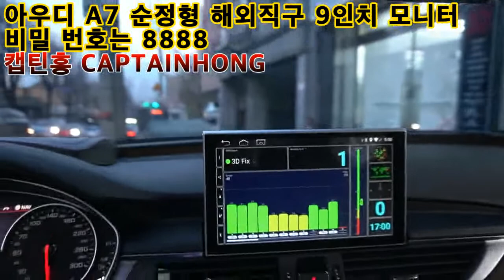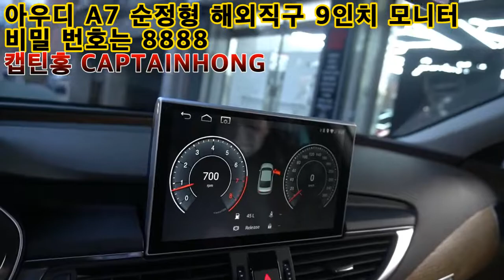[수입차핫플레이스 캡틴홍CAPTINHONG] 아우디 A6 A7 순정 모니터 교체형 9인치 내비게이션 안드로이드 카블릿 해외직구 제품 비밀번호는 8888 입니다.